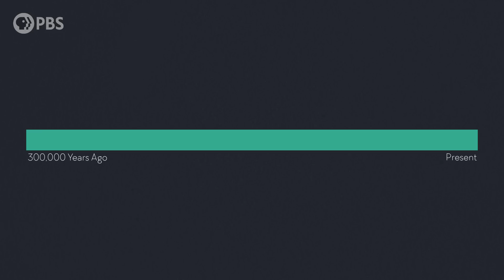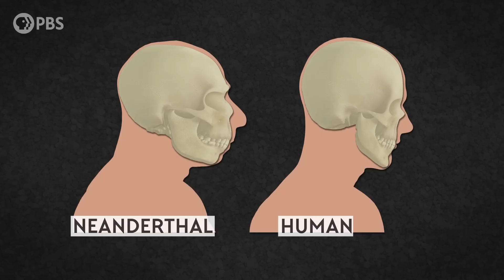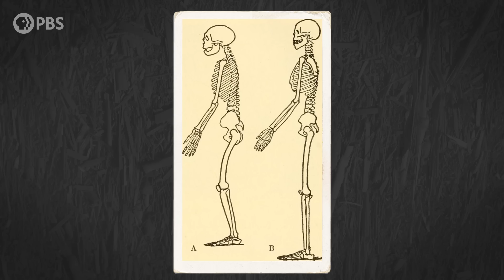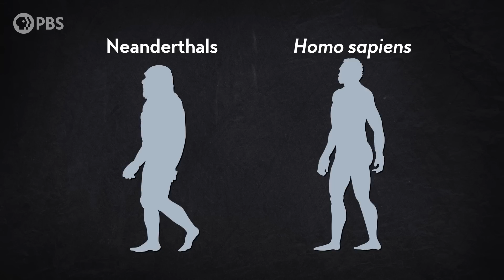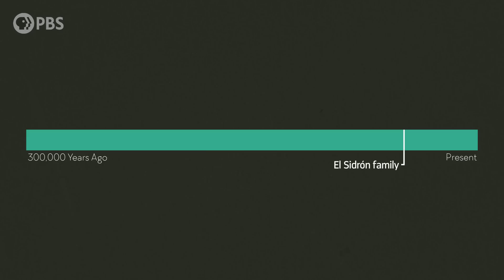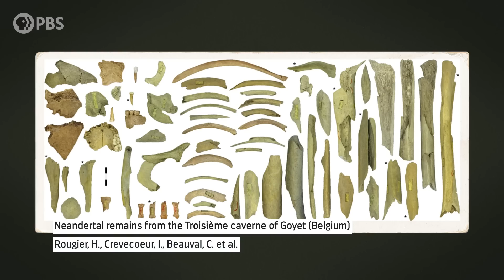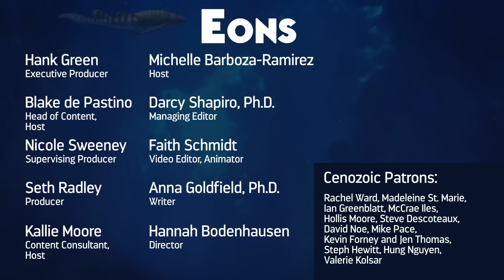Why The Paleo Diet Couldn't Save The Neanderthals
These relatives of ours lived in Eurasia for more than 300,000 years. They were expert toolmakers, using materials like stone, wood, and animal bone. They were also skilled hunters and foragers, and may even have created cave art. So what caused the decline and disappearance of their population?
Well, in a way...it could’ve been us. But maybe not in the way you might’ve heard.

Thanks to Julio Lacerda and Fabrizio De Rossi for the excellent reconstructions of Neanderthals and ancient Humans!

To learn more about what genes our Neanderthal relatives passed down to us, check out our episode, “When We Met Other Human Species”

Produced by Complexly for Digital Studios